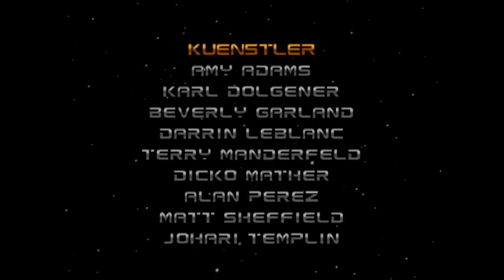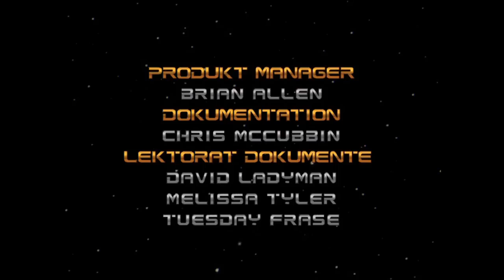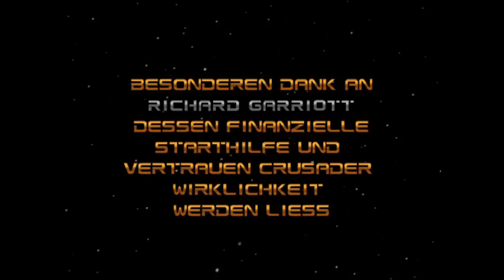LP: Crusader: No Remorse #39 (FINALE)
Die letzten Minuten laufen: Wir zerstören nun endlich das Kühlsystem der Überwachungsplatform, was die Lithium-Kerne überhitzen lässt und nach der Kernschmelze eine Sprengkraft von ungefähr einer Gigatonne verursacht - cooool =) Aber auf den Weg zur Rettungskapsel treffen wir eine alte bekannte Person, die uns nur zu gerne Tod sehen würde...